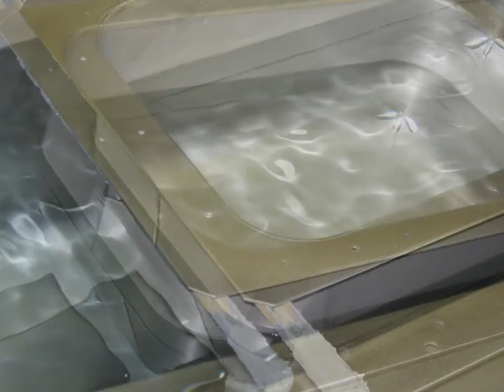スライドショー 超音波実験写真 Ultrasonic experiment photo